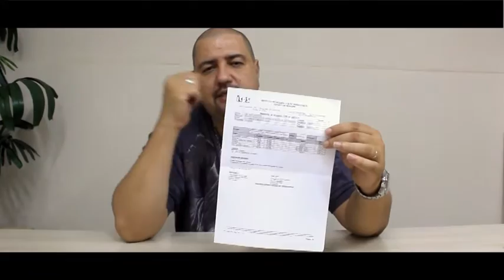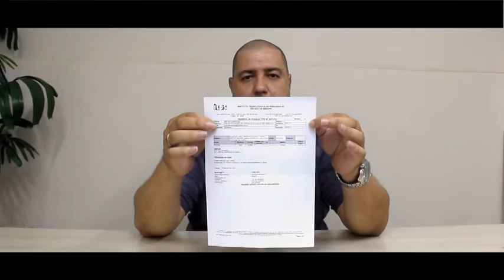REPUBLICANDO : JOGANDO MERDA NO VENTILADOR - Canal do Felix Bonfim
Republicando caso dê merda no canal do Felix, Bora spamiar para que a verdade não seja omitida através de liminares.

Assista Felix Bonfim jogando merda no ventilador.